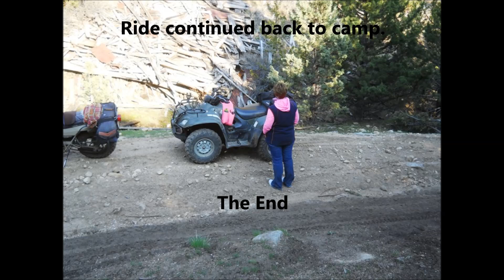TW200/ATV Cabin & Cosmo Mine Black Mtn Loop Silver City Pt III 4/15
Part 3 of a day long ride on 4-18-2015 in the Owyhee Mtn's., north of Silver City, Idaho. In this part we turn off trail S300 onto S480. About a mile down the trail we found a nice place for lunch (4:00 in the afternoon) giggle. Soon as we continued we hit a very steep spot with mud & snow with possibly frozen ground under that. Gonna let one guy go by us, but he mentioned that his son wouldn't make it down this stuff, turned around and headed back up. He got stuck at the top for a bit. Good thing we were going in the direction we were! Later on we took took a side route (S483) to a old miners cabin, then reconnected with the main trail S480. From here we stayed on S480, stopped at the Cosmopolitan Mine and headed back to camp. Camera batteries died shortly after the mine, but we first connected with S400 above Tiddy Springs and then S200 which took us back to Rabbit Creek Road. It was another great ride with the wife and our ever so faithful dog Georgie. Take care and be safe.